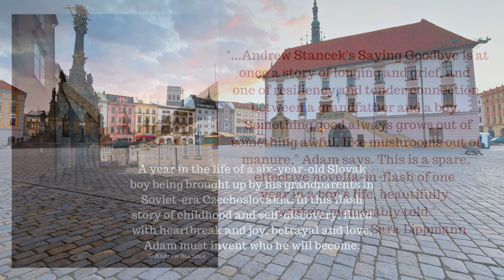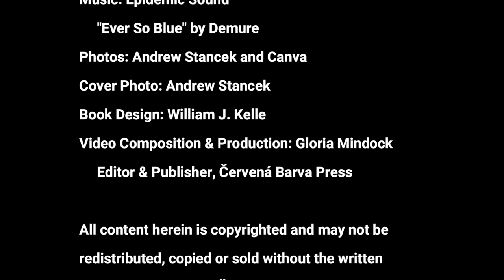"Saying Goodbye" by Andrew Stancek/ Book Trailer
Book Design: William J. Kelle

DESCRIPTION:
A year in the life of a six-year-old Slovak boy being brought up by his grandparents in Soviet-era Czechoslovakia. In this flash story of childhood and self-discovery, filled with heartbreak and joy, betrayal and love, Adam must invent who he will become.

PRAISE::

"Some boys get a layer cake, others get abandonment. When young Adam's unstable mother drops him off at his grandparents' Bratislava home prior to his sixth birthday, he knows she is not coming back. Instead he must stitch together a new life, of neighborhood bicycle rides, local shopkeepers, warm strudel smells, and fresh family pain. Andrew Stancek's Saying Goodbye is at once a story of longing and grief, and one of resiliency and tender connection between a grandfather and a boy. "Something good always grows out of something awful, like mushrooms out of manure," Adam says. This is a spare, effective novella-in-flash of one year in a boy's life, beautifully written, memorably told."
                                                                                                                               -Sara Lippmann

"Saying Goodbye is the story of a family reckoning with loss, loyalty, disappointment, devotion, and at the center our narrator, a child as unforgettable as any Dickens hero. Abandoned by his mother, rescued by tenderness, he loses his innocence and finds his courage in a world both unapologetic and lit with the fiercest sort of love.This gorgeous story will break your heart open."

                                                                                                                              -Nancy Stohlman,

Andrew  Stancek  describes his vocation as dreaming  - clutching
onto hope, even in turbulent times. He has been published widely,
in SmokeLong Quarterly, FRIGG, Hobart, Green Mountains, Review, New
World Writing, New Flash Fiction Review, Jellyfish Review, Peacock Journal,
and The Phare, among others. Among his contest wins are the
London Independent Story Prize, the Reflex Fiction contest, and
the  New Rivers Press American Fiction contest. His work has
appeared in Best Microfiction 2021, the Bending Genres
Anthology and Bath Flash Fiction anthologies. He has been
nominated for the Pushcart Prize.